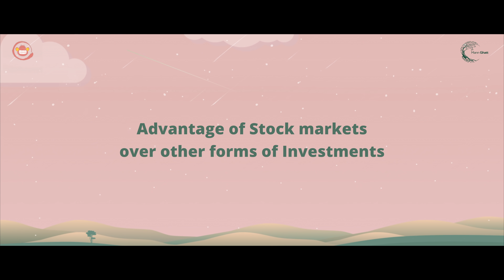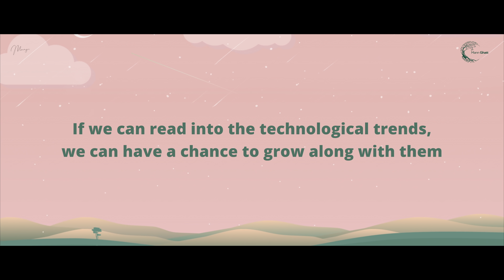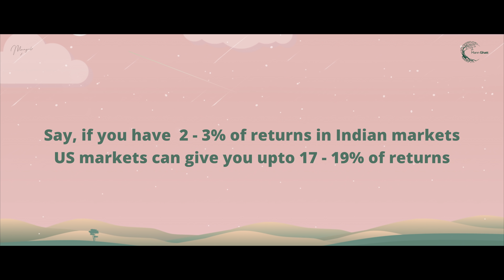Financial Literacy with Dr. Mani Pavitra Part 2 || MannGhatt || Silly Monks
Hello. Are you in a high paid job with no savings yet? You are in the right place to get a solution. In this episode, Dr Mani Pavitra talks about the importance of stock investments and how to develop the habit of investing, for a better financial future.

Get Mannghatt daily updates here:

MannGhatt